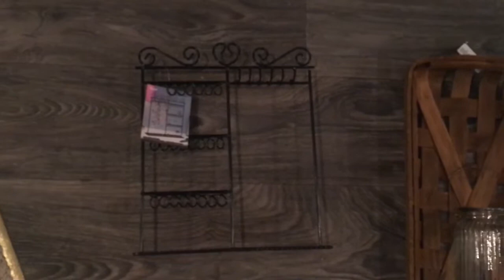Clean With Me// Decorate for Valentines Day//Full-Time RV Living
Thank you so much for dropping by to watch my video!

-My Vacuum

*A little background: I am a 24 year old that lives in a 32ft 5ft wheel camper. I enjoy organization, decorating, DIY, and anything outdoors.

All of the items in the video were purchased with my own earnings, all opinions are my own :)